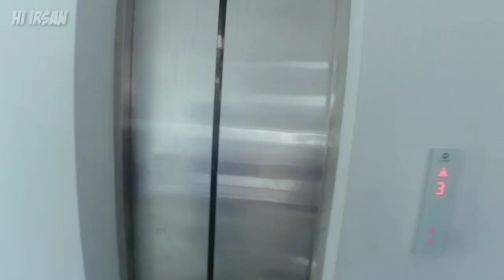BTS Film | Ditabrak Dan Menabrak | "Angen " Short Movie | KPIE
Hiii xixixixixii